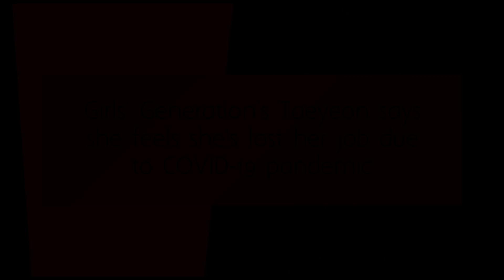Girls' Generation's Taeyeon says she feels she's lost her job due to COVID-19 pandemic